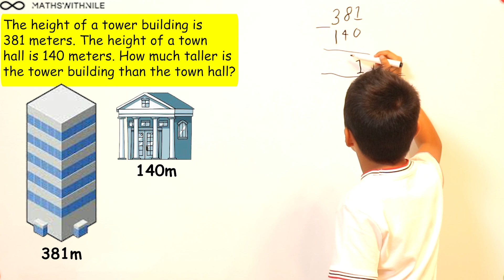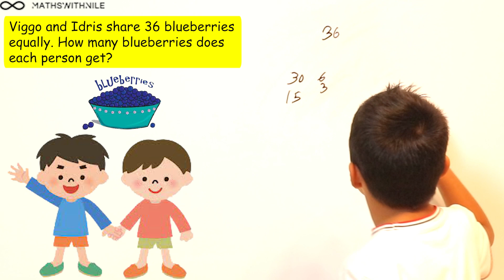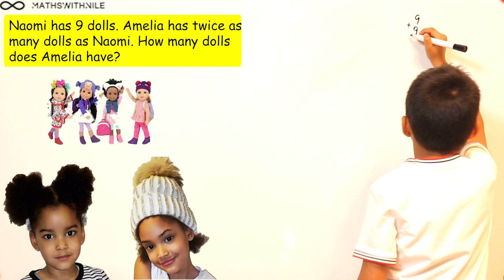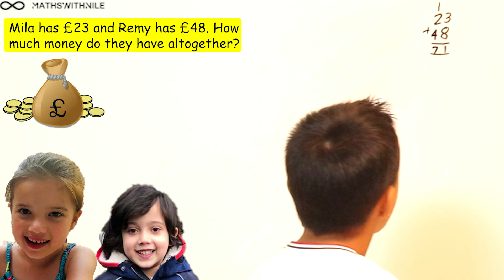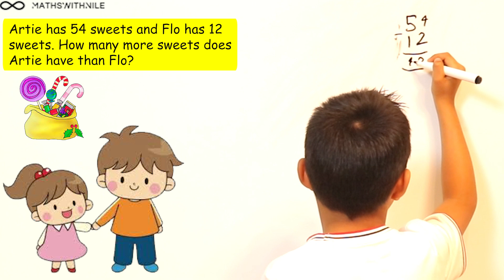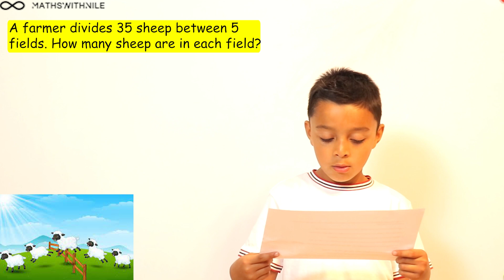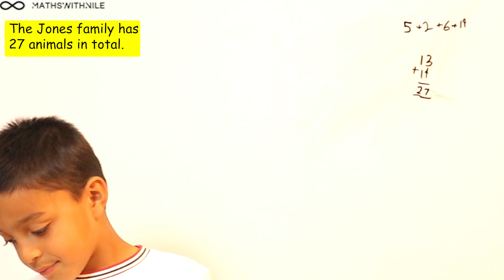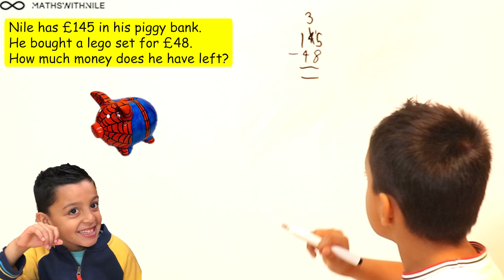Solving worded maths problems | Add | Subtract | Multiply | Divide | Maths with Nile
Nile solves worded maths problems using addition, sustraction, multiplication and division.